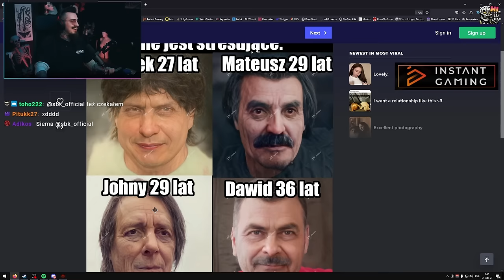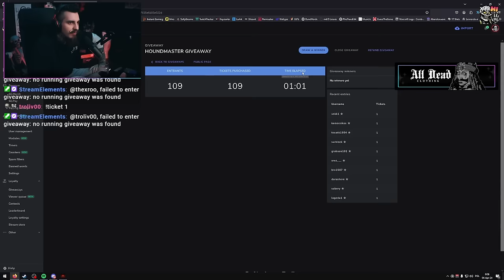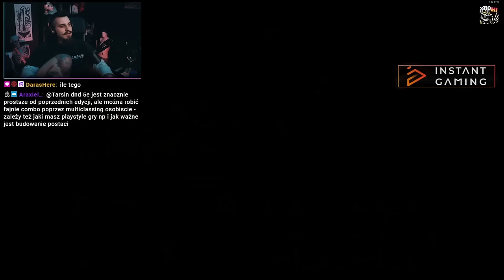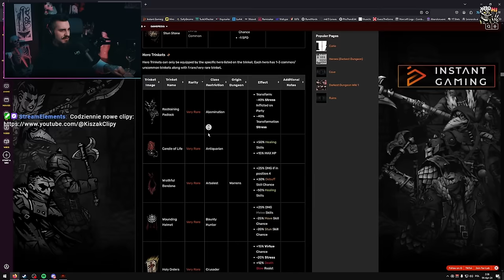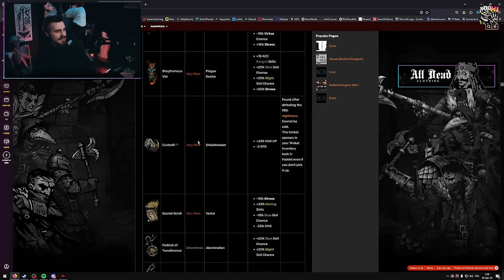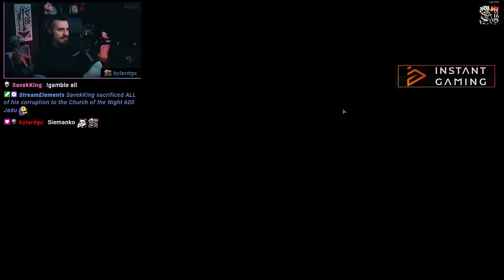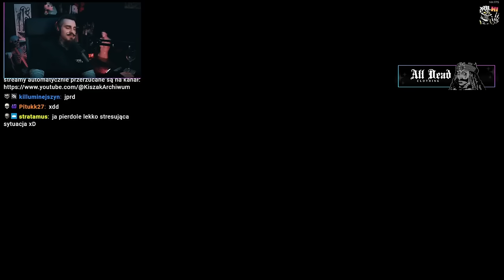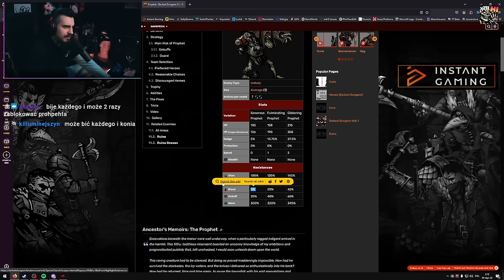Poszedłem na Pierwszego Bossa BEZ PRZEDMIOTÓW...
Kiszak Darkest Dungeon #2
💲 Tutaj do Kupienia za 10zł (reklama)